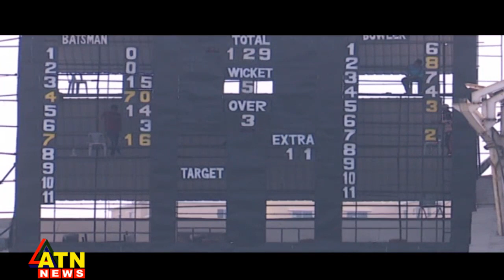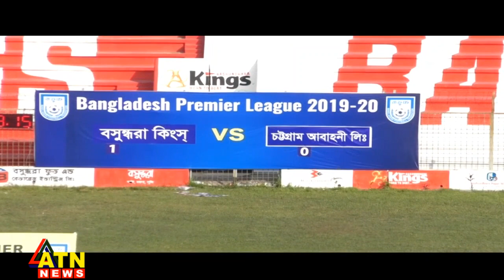খেলার খবর | Sports Insight @ATN News